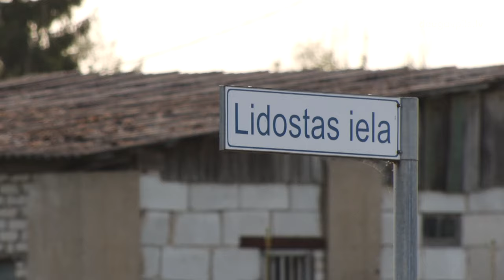Parakstīti līgumi Daugavpils ALTOP industriālā parka būvniecībai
4. jūlijā topošā industriālā parka teritorijā Locikos, Augšdaugavas novadā tika parakstīts līgums par projekta “Austrumlatvijas viedo tehnoloģiju un pētniecības centra (ALTOP) Industriālā parka izveide” īstenošanu.

Projekta mērķis ir attīstīt nacionālas nozīmes industriālo parku un teritorijas infrastruktūru Latgales reģionā, piesaistot investorus, sekmēt darba vietu ar augstu pievienoto vērtību un uz eksportu orientētu darba vietu radīšanu, kā arī mazinot reģionālās attīstības atšķirības starp Latgales reģionu un pārējo Latvijas teritoriju. Atveseļošanas fonda finansējums sastāda 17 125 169,70 eiro bez PVN.